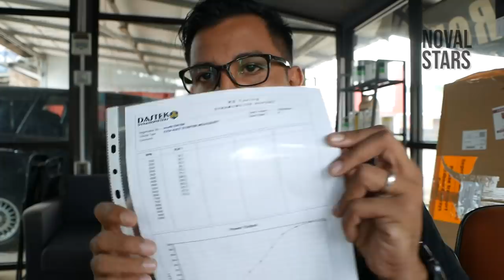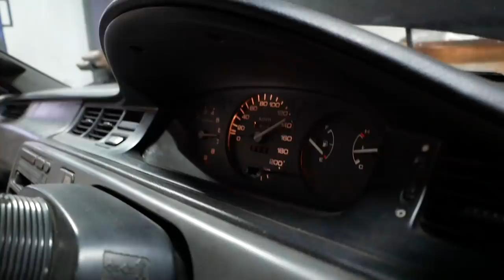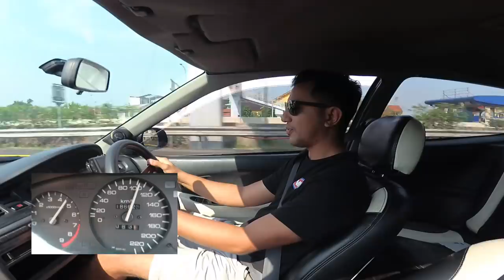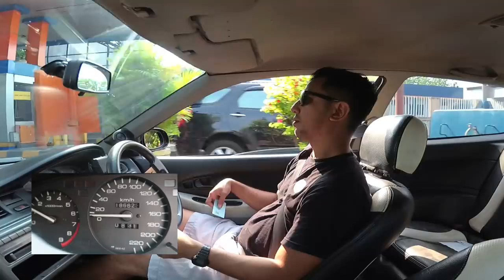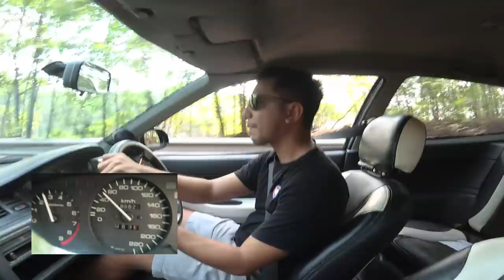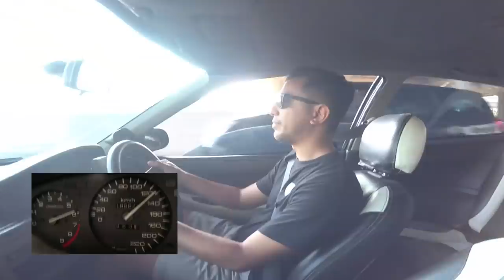KEKUATAN PENUH MESIN VTEC!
di video ini gw nyobain akselerasi Honda Civic estilo dijalanan beneran,karena dibeberapa video sebelumnya gw sempet upload tentang kekuatan mesin mobil ini diatas mesin Dyno test.setalah di uji diatas mesin dyno, maka pembuktian di aspal pun perlu dilakukan,agar kita dapat merasakan langsung kekuatan mesin VTEC B18C B20